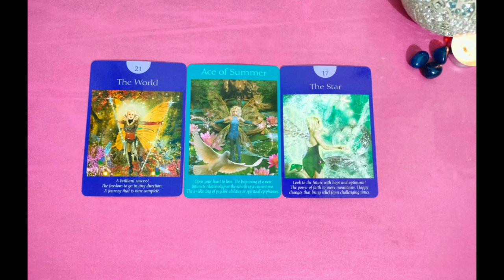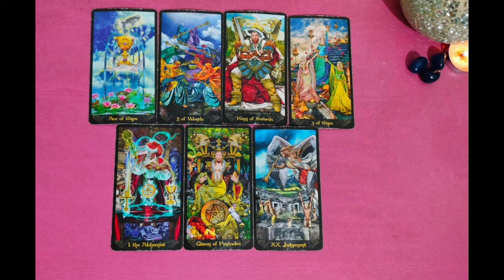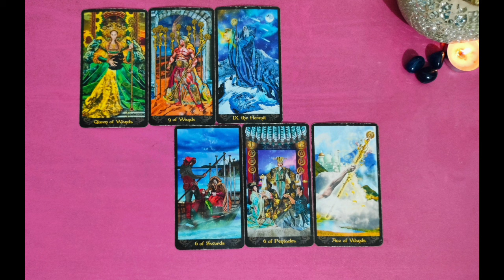CURRENT ENERGY DIVINE MASCULINE/FEMININES#twinflame#nextaction